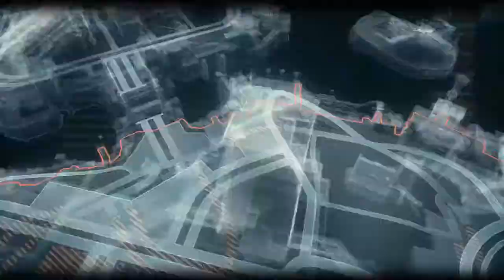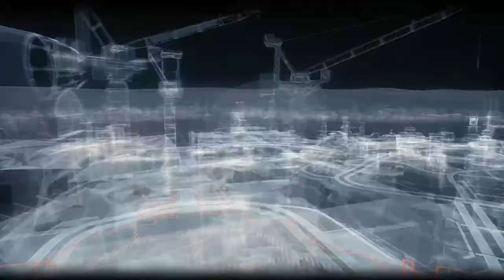BATMAN: Arkham Knight #17 - GAMEPLAY - BADZIOL TV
Gram w stare, ale jare gry na pc. Niekiedy zamieszczam inne filmy z ciekawych wydarzeń. :)
Akcja Batman: Arkham Knight rozpoczyna się od trzęsienia ziemi. Scarecrow (Strach na Wróble), stary wróg Batmana, rozmieścił w Gotham City bomby z toksyną strachu. Zamieszanie powstałe przy ewakuacji mieszkańców miasta wykorzystali najgroźniejsi przeciwnicy Batmana. Zdominowali oni opustoszałe Gotham City, zepchnęli do defensywy policję z komisarzem Gordonem na czele i zjednoczyli się, aby ostatecznie pokonać Człowieka-Nietoperza. Wśród tych złoczyńców znaleźli się m.in. Pingwin, Harvey „Dwie Twarze” Dent oraz Harley Quinn. Poza znanymi antagonistami pojawia się jeszcze jeden – tytułowy Rycerz Arkham, nowy przeciwnik Batmana.

Źródło: internet.